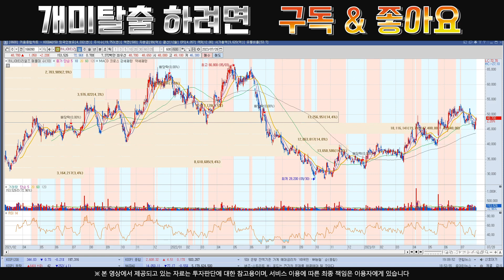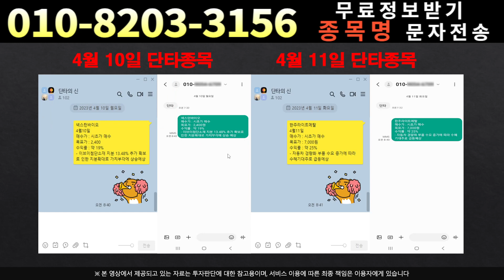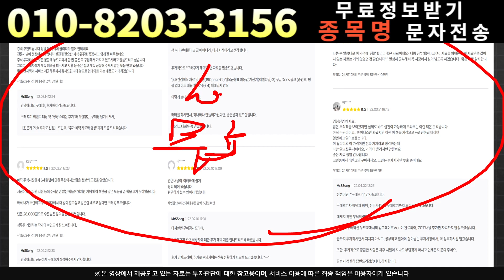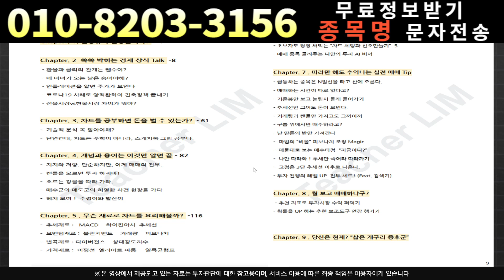[주식]하나머티리얼즈 - 이놈에 찌라시는 참 ...여기서 당하면 손해 !!!